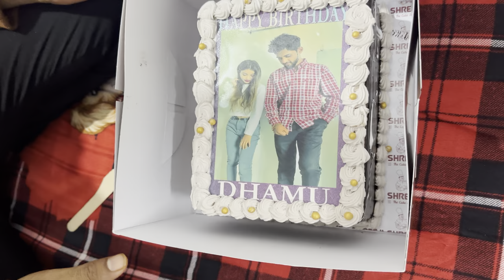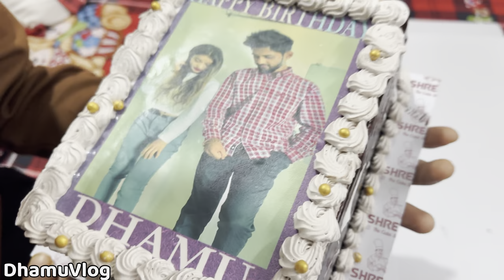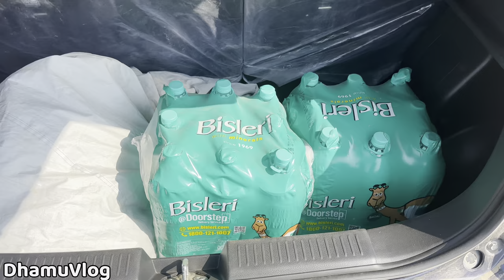ધમું નો Birthday DHAMJU NO BIRTHDAY DHAMUVLOG GUJARATI COMEDY DHAMU PALLU HAPPY BIRTHDAY DHAMU